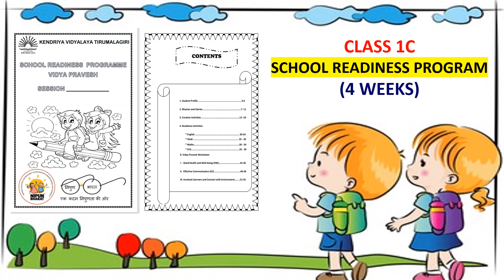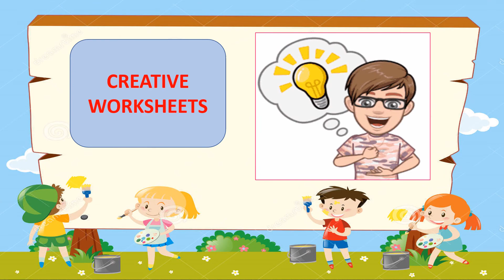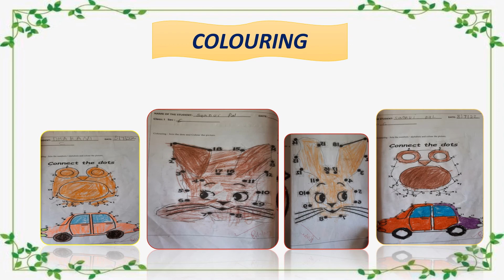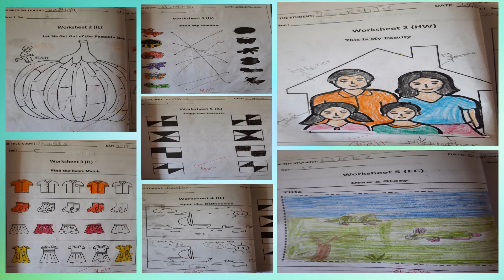CLASS I C | SCHOOL READINESS PROGRAM FOR CLASS 1 | KV TIRUMALAGIRI